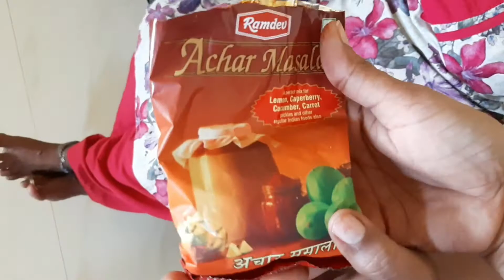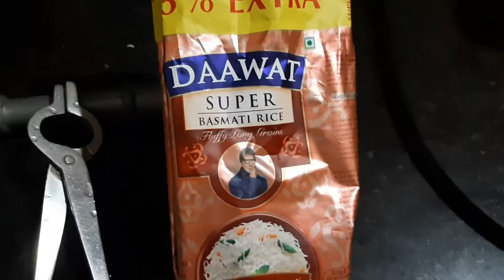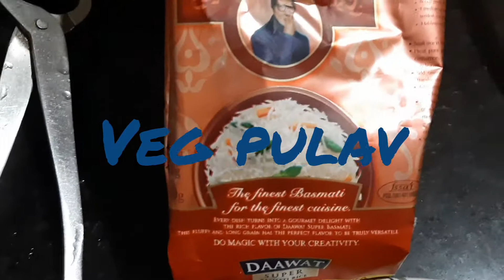Kese manage kre ab...🤦‍♀️ /katki and veg pulav 🍲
South Gujarat ka famous pickle katki and vegetable pulav..